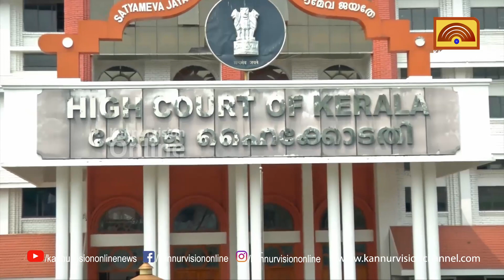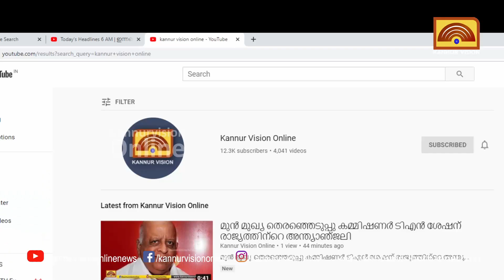കേസുകള്‍ തീര്‍പ്പാക്കുന്നതില്‍ മികവ് കാട്ടി ഹൈക്കോടതി